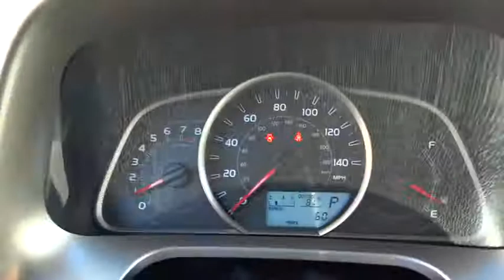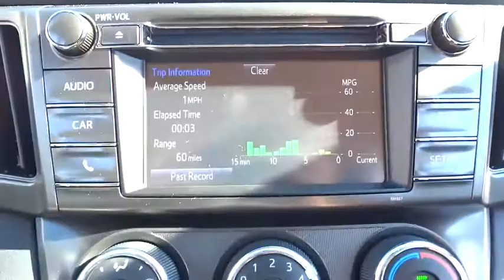2015 Toyota RAV4 Conroe, The Woodlands, Spring, Tomball, Houston, TX 032411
2015 Toyota RAV4

Gullo Toyota
500 I-45 South